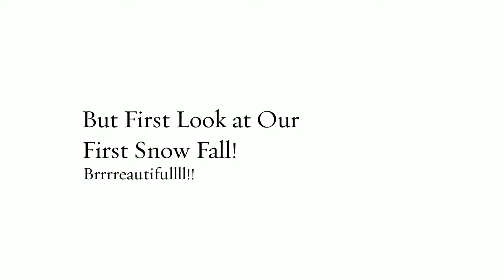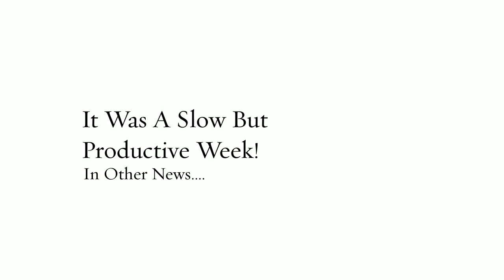Renovations DAY 4-6